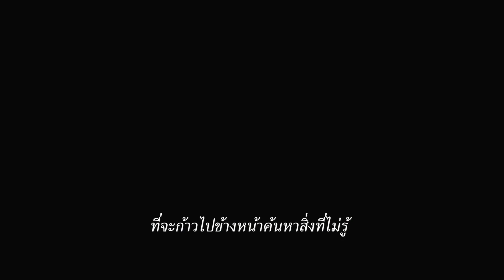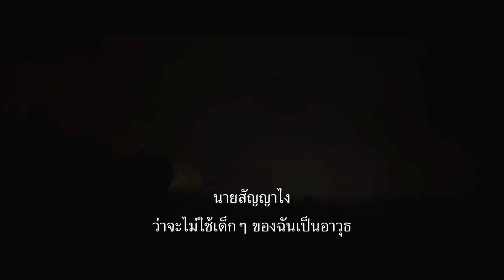Trailer 2015 - Fantastic Four #11 ซับไทย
นี่คือตัวอย่างใหม่อย่างเป็นทางการจากภาพย นตร์เรื่อง FANTASTIC FOUR ในโรงภาพยนตร์ช่วงซัมเมอร์ปี 2015

ภาพยนตร์เรื่อง FANTASTIC FOUR เป็นผลงานร่วมสมัยที่นำทีมซูเปอร์ฮีโร่ต้น ฉบับของมาร์เวลที่มีการปรากฏโฉมอย่างยาวนา นมาสร้างใหม่ ภาพยนตร์เป็นเรื่องราวของเด็กวัยรุ่นธรรมด า 4 คนที่สามารถหายตัวสลับเข้าไปในโลกที่มีควา มอันตรายได้ ซึ่งร่างกายของพวกเขาจะเปลี่ยนแปลงไปอย่าง น่าทึ่ง ชีวิตพวกเขาพลิกผันไปอย่างไม่อาจย้อนเวลาก ลับไปได้ ทั้งทีมต้องศึกษาวิธีควบคุมความสามารถใหม่ ของพวกเขา และร่วมมือกันปกป้องโลกจากเพื่อนเก่าที่กล ายมาเป็นศัตรู